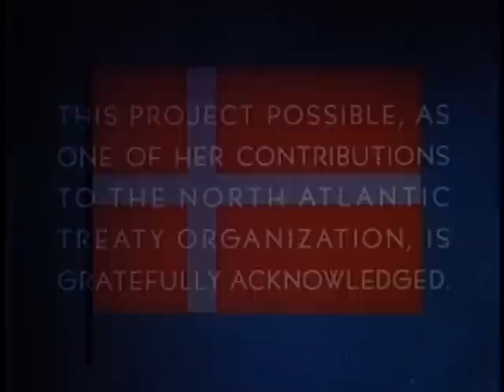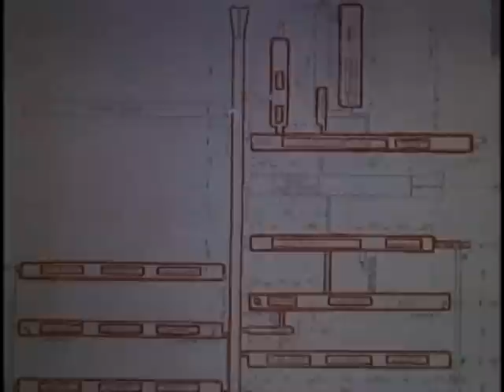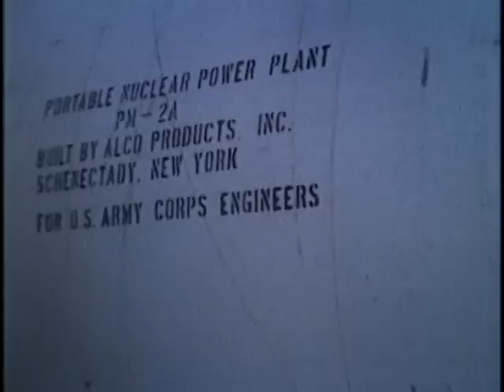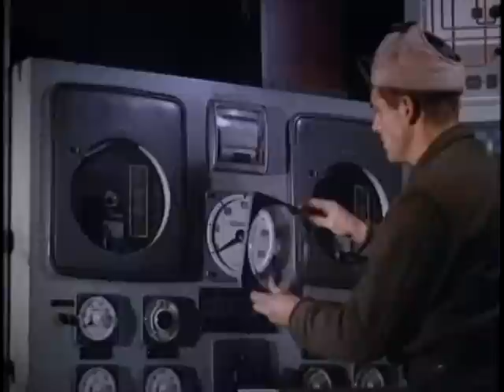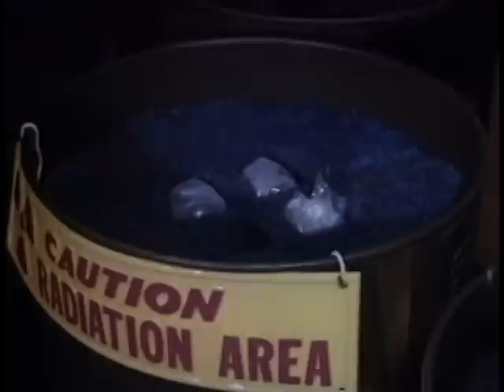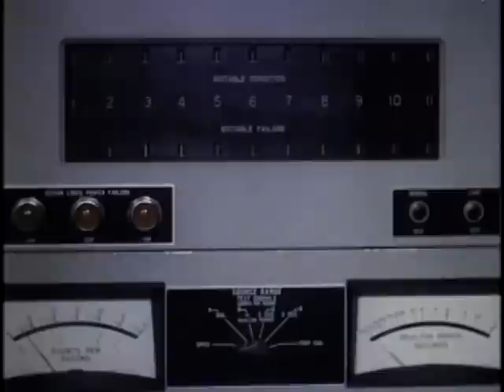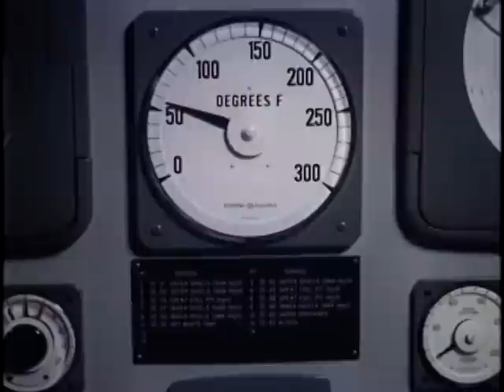UNITED STATES ARMY RESEARCH AND DEVELOPMENT - PROGRESS REPORT NUMBER SIX - CAMP CENTURY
UNITED STATES ARMY RESEARCH AND DEVELOPMENT - PROGRESS REPORT NUMBER SIX - CAMP CENTURY - Department of Defense 1964 - PIN 26064 - THIS IS THE STORY OF THE CONSTRUCTION OF CAMP CENTURY, GREENLAND'S CITY UNDER THE ICE. AFTER U.S. ARMY ENGINEERS SELECTED THE SITE IN MAY, 1959, NEEDED SUPPLIES WERE DELIVERED TO THE WORK CAMP IN A REMARKABLE LOGISTICAL OPERATION ACROSS THE ICECAP. CAMP CENTURY IS NOW AN ARCTIC RESEARCH CENTER.